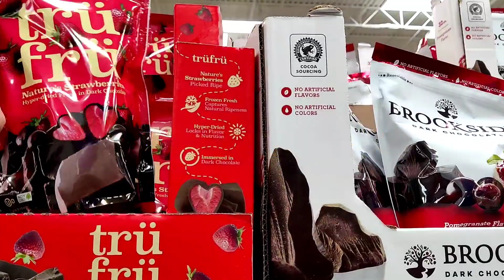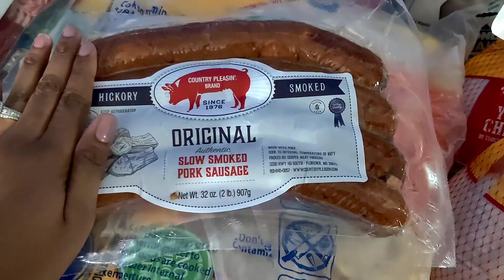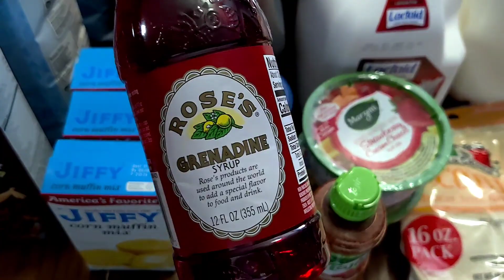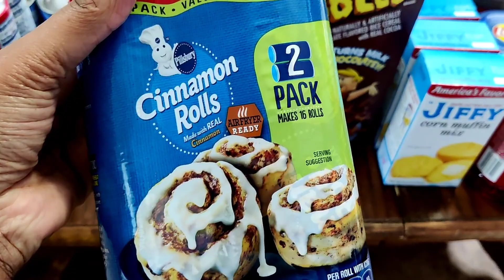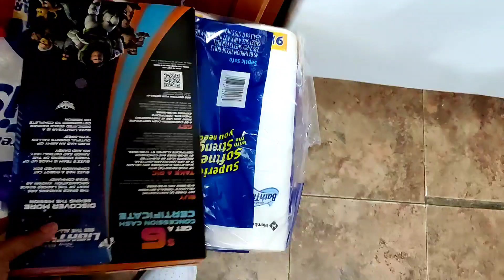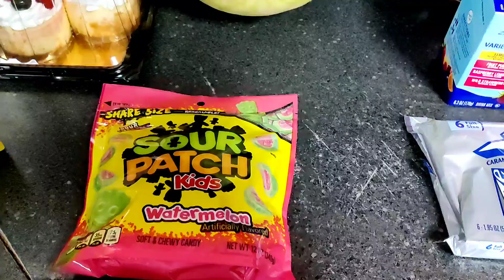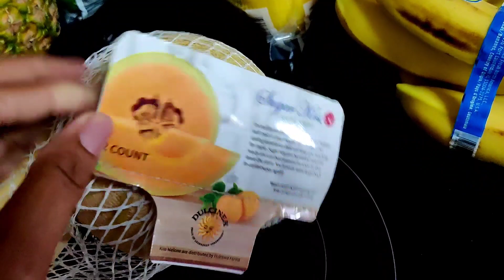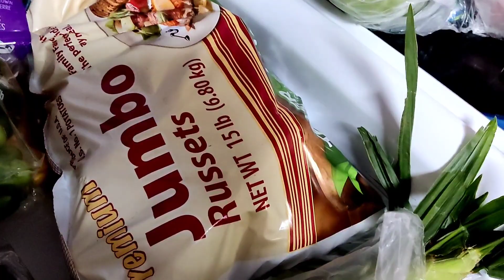EXTREME GROCERY HAUL | 3 TO 4 MONTHS SAM'S CLUB WALMART WINN DIXIE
Hey y'all heyyy, It's ya camera gurl Alisha lol and I truly appreciate you for taking the time to watch little ole us. We are a South Mississippi family who enjoys life and does it daily as it's pleasing to God. For everyone who wants to see a real life combined family of 11, get your snacks and Tea or lemonade sit back and just enjoy what we chose to share on our platform. It's never perfect we just us. Negative talk or drama has no place in our life, so any negativity will be deleted and you'll be blocked.  Have a blessed day, live life in Joy and peace and  know God has the final say always. 👑❣️💯🌷🌻🦋

Alisha's Mississippi Southern Crew &  Pop's Doing It All. Both links are listed below

Pop's Doing It All

My Social Medias Platforms

 Please use them to shop and any and all discount codes use them to save, I do receive a small commission off items bought, however your amount will not be impacted at all.